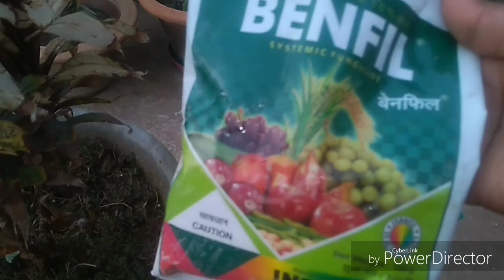How to protect plants from caterpillar!!अपने पौधे को caterpillar से कैसे बचाएं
in this video you will see how To protect Plants from caterpillar